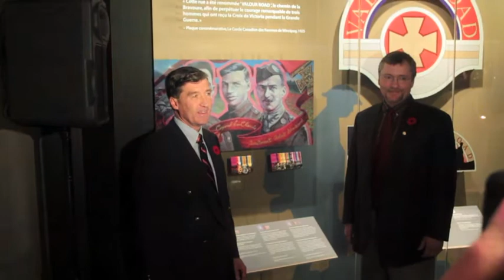Victoria Cross ceremony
Heritage Minister James Moore speaks at the unveiling of all three Victoria Cross Medals awarded during the First World War to residents of Winnipeg's Valour Road Monday, Nov. 5, 2012.